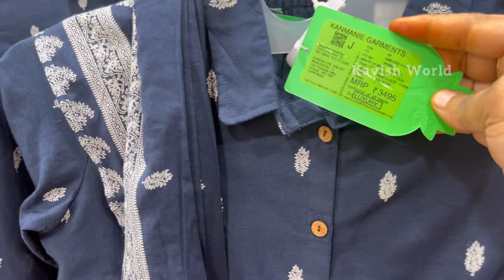இந்த தீபாவளிக்கு🎇 வந்த புதுசுபுதுசான Kurthas கலெக்ஷன்ஸ்🎆